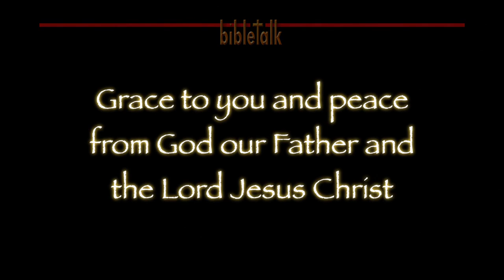The Sermon on the Mount: Hallowed Be Thy Name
Calling upon the name of the Lord God Almighty to seek the fulfillment of His will, His purpose, and His direction  in our lives will give us the most incredibly dynamic, powerful prayer life known to mankind.